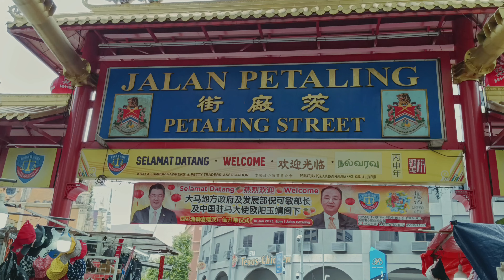The Stroll to Chinatown Malaysia Massage Treatment - Petaling Street Kuala Lumpur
Chinatown Petaling Street Kuala Lumpur have many red light area, firework with fake market. Some people don't know the place, I just show the location only because YouTube don't allow showing inside anymore. Just watch again and again, you just follow the signs.